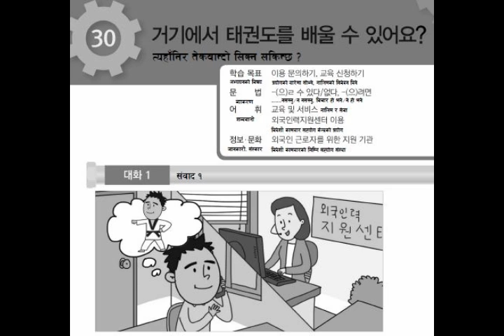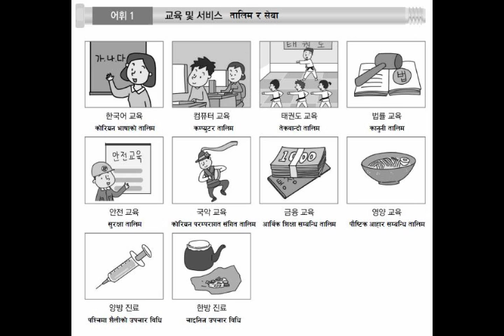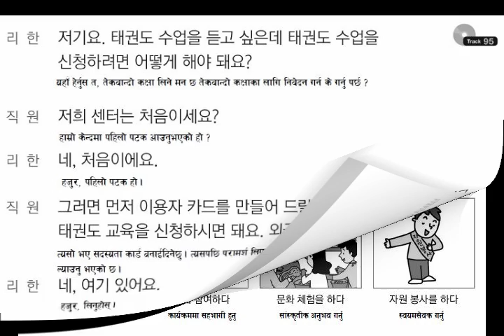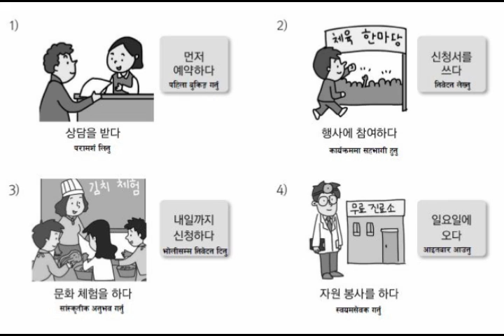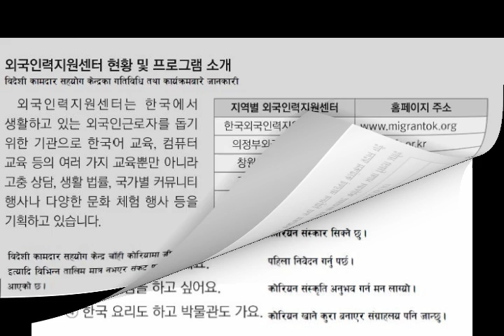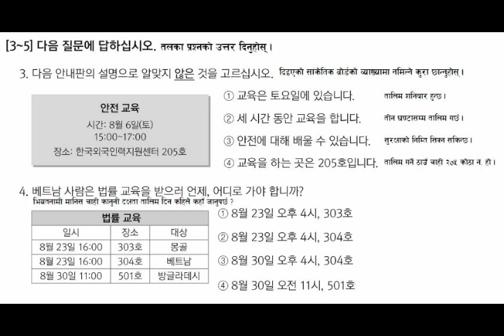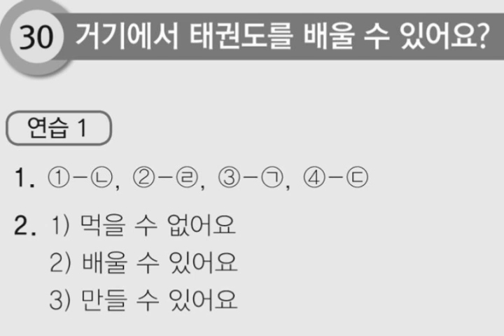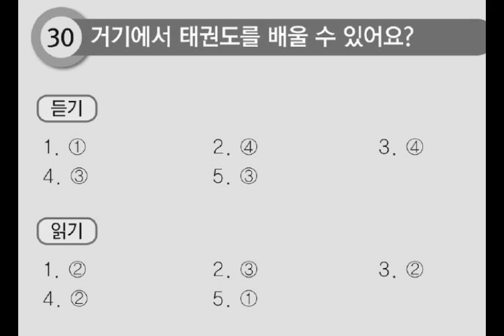Korean Advance Book lesson - 30